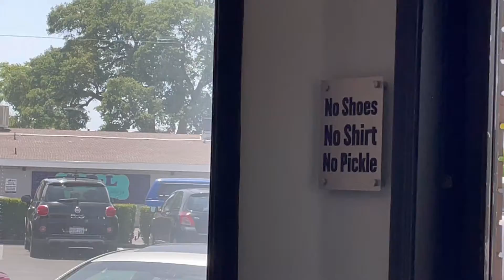Summer '22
Cheers to the end of a golden season spent with loved ones!